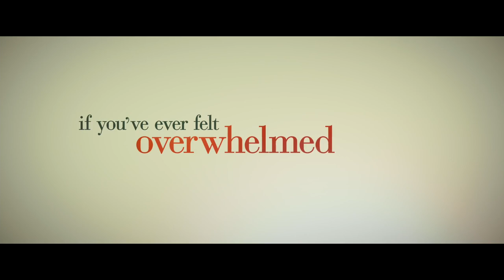'Tyler Perry's The Single Moms Club' Trailer | Moviefone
A group of single moms are brought together in the aftermath of an incident at their children's school.